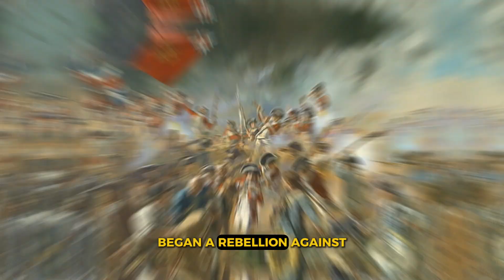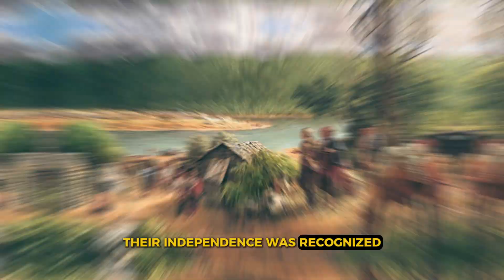The History Of United States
🇺🇸📜 Journey through the rich and complex history of the United States in this comprehensive video. 🎥 From the early days of colonization and the fight for independence to the Civil War, industrialization, and its rise as a global superpower, we explore the pivotal moments that have shaped the nation. Learn about the founding fathers, key historical events, social movements, and the cultural evolution that defines America today. Whether you’re a history buff or just curious about the USA's past, this video provides an insightful overview of the nation's journey through the centuries.